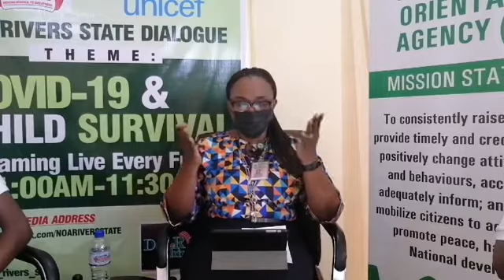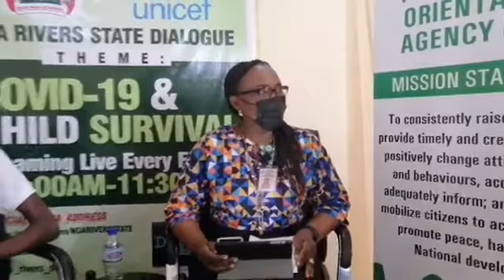RISK COMMUNICATION CLUBS IN SCHOOLS. THE STUDENTS EXPIRIENCE.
NOA RIVERS STATE DIALOGUE. A LIVE STREAMING PROGRAM ON FACEBOOK. EVERY FRIDAY FROM 11AM TO 11:30AM.